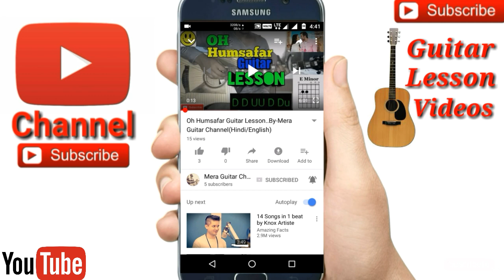Bisher Churi |Jisan Khan Shuvo|-Easy Guitar Chords/Lessons/Tutorial/Guitar Cover..By-Merajul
Bisher Churi |Jisan Khan Shuvo| cover by Merajul
Bisher Churi |Jisan Khan Shuvo| easy guitar tutorial by Merajul
Bisher Churi |Jisan Khan Shuvo| easy guitar chords
Bisher Churi |Jisan Khan Shuvo| guitar lesson
Bisher Churi |Jisan Khan Shuvo| 3chords used
Chords-G# min,F# min,E Org
Capo on 4th fret chords--Emin,D,C

🎸My guitar...
🎸My ukulele...
🎸Guitar tuner...
🎸Guitar bag...
🎸🎙My microphone..